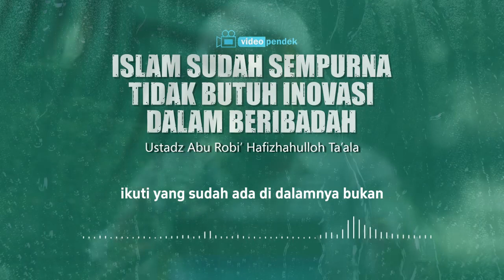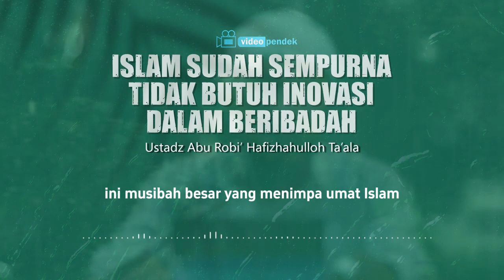Ikutilah tuntunan yang sudah ada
Ikutilah tuntunan yang sudah ada - Ustadz Abu Robi' hafizahullohu Ta'ala
"Kedua kaki seorang hamba tidaklah beranjak pada hari kiamat hingga ia ditanya mengenai: (1) umurnya di manakah ia habiskan, (2) ilmunya di manakah ia amalkan, (3) hartanya bagaimana ia peroleh dan (4) di mana ia infakkan dan (5) mengenai tubuhnya di manakah usangnya.”
 (HR. Tirmidzi no. 2417, Syaikh Al Albani mengatakan bahwa hadits ini shahih).

Masih ingatkah kita akan hadits, dari Abu Hurairah radhiyallahu ‘anhu , dia berkata: “Rasululah shallallahu ‘alaihi wa sallam bersabda,

‘Di antara (tanda) kebaikan Islam seseorang adalah meninggalkan perkara yang tidak bermanfaat baginya’.” (Hadits hasan. Diriwayatkan oleh at-Tirmidzi).
Dukung kami untuk terus menyebarkan banyak kebaikan dengan menyebarkan ilmu dan kajian melalui channel Jonggol Mengaji kepada kaum muslimin diseluruh indonesia, dengan cara subscribe, koment, like dan share sebannyak-banyaknya, semoga dengan banyaknya tersebar video-video kajian dari para asaatidz yang bermanhaj salaf juga semakin banyak manusia yang terbimbing kepada hidayah islam bi idznillah, dan semoga bisa menjadi amal jariyah untuk kita dan kelak mendapat balasan yang terbaik di sisi Alloh Subhanahu wa ta'ala aamiin ya robbal alamin.